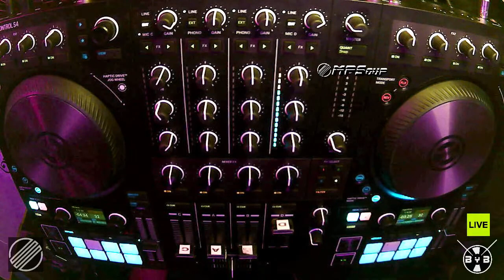NEW 2022 DnB #64 SideBySide Robert Rico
Welcome to the edition 64 of NEW DnB, getting closer to the end  of 2022

Please support MPSoup on Sessions Live

for more Global Drum and Bass!

Please buy these tracks from the Artist or from any authorized online retailer, great talent and time was invested in making this music, if you like a specific song, producers should have a piece of their own pie too!

PSALM 150

God Bless!